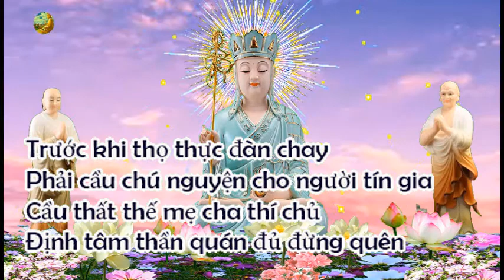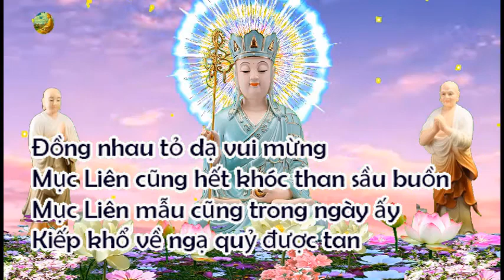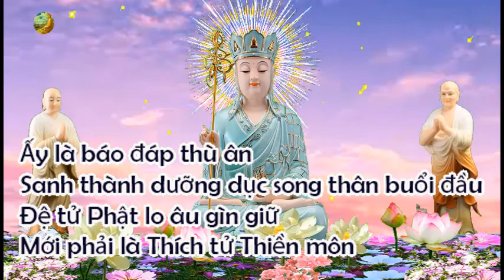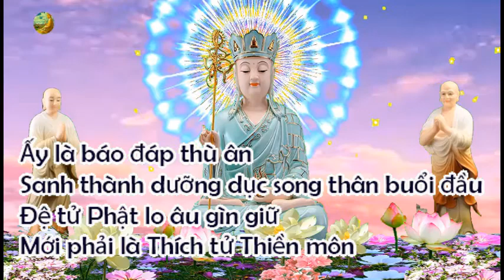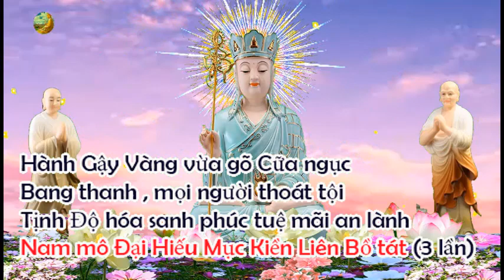KINH VU LAN BỒN ( Kinh có chữ )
Trích Kinh Vu Lan Bồn  đọc tụng : TT THÍCH TRÍ THOÁT